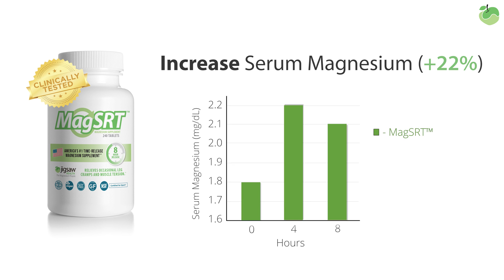The Scottsdale Magnesium Study – MagSRT™ VS. Placebo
Ashley is joined by two very special guests to discuss the results of the Scottsdale Magnesium Study on the latest

MagSRT™ by Jigsaw Health was evaluated in the Scottsdale Magnesium Study (SMS), a placebo-controlled, human clinical trial of 91 participants.

The study measured Magnesium Serum, Red Blood Cell (RBC) Magnesium, and Magnesium Deficiency symptoms. The results were published in the peer-reviewed Journal of the American College of Nutrition (JACN).

For more information about the study, or if you want to see the results yourself, click this